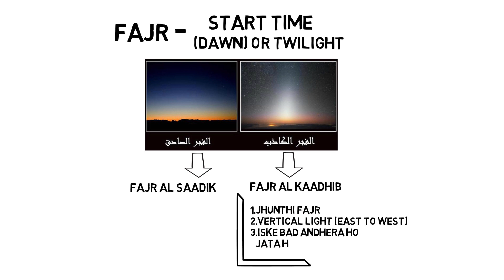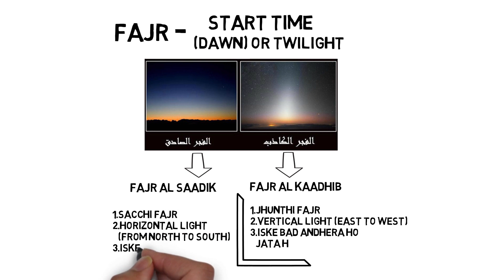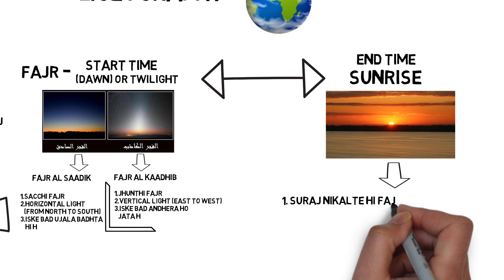Fajr Ka Waqt | Islamic Whatsapp Status | Hadees Whatsapp Status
◾ Topic: Time Of Fajr
◾ Speaker: Nadeem Khan
New Quran Status
Quran Whatsapp Status
HadithOfProphet
HadithOfProphet Status
New Islamic Video
Islamic Lecture
Urdu Bayan
Islamic Urdu Bayan Status
Bayan Status
Saqib Raza Mustafai Status
Saqib Raza Status
Tariq Jameel Status
New Tariq Jameel Status
Naat e nabvi status
Naat E Paak Status
Qawwali Status